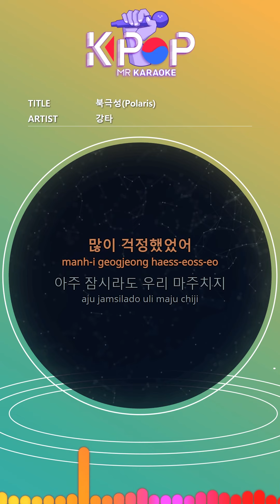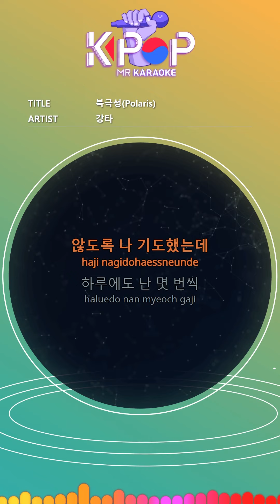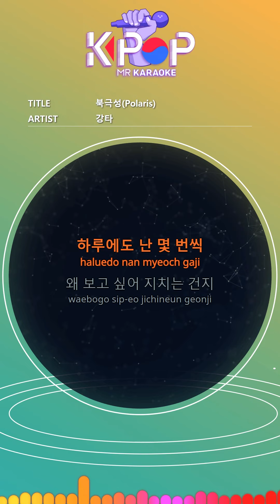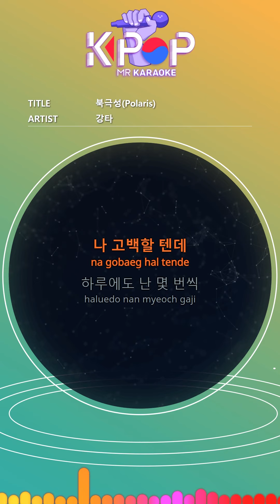MR노래방] 북극성 - 강타 ㆍPolaris - Kang Ta ㆍMR Karaoke